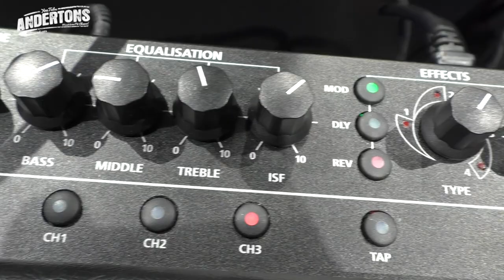First Look at the Blackstar ID:Core!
👆 Check out the Blackstar ID Core 10 Ver 2 here!